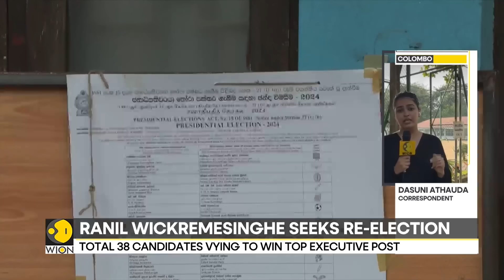Sri Lanka Presidential Election: Sri Lankans Votes in First Election Since Economic Collapse | WION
Voters lined up to cast their ballots in Sri Lanka’s crucial presidential election today (Saturday), in the island country’s first major polling exercise since its economic collapse in 2022.